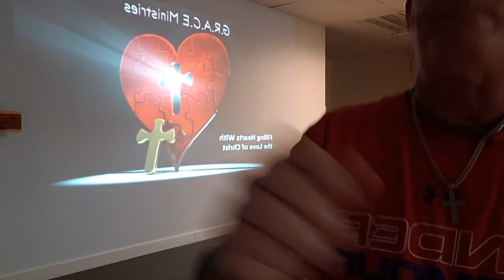1-10-2023 Addiction & Recovery